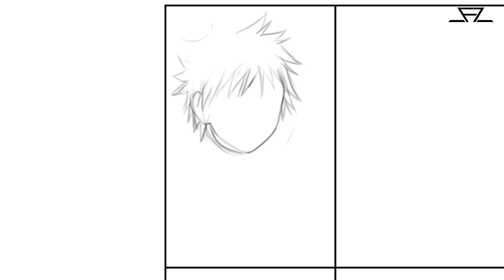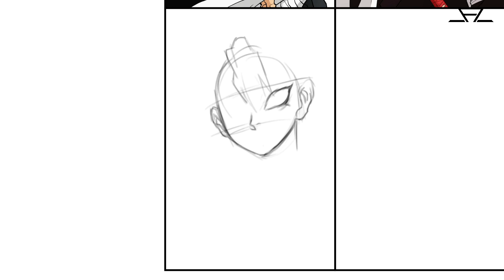Drawing Bleach Anime Character In Demon Slayer Styles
Drawing Bleach Anime Character In Demon Slayer Styles ( Bleach X Demon Slayer )

Drawing in different styles

Watch:

 • ANGELPLAYA - LET ...

Watch:

 • Jo. Cohen - Sympa...

Watch:

 • BEAUZ & Heleen - ...